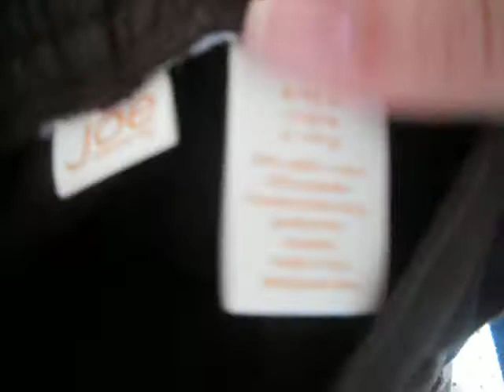small haul for Shyanne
I ment to say shyanne but i called her sieanna! opps